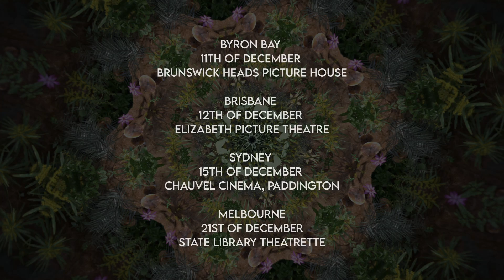Contemplations Short Trailer